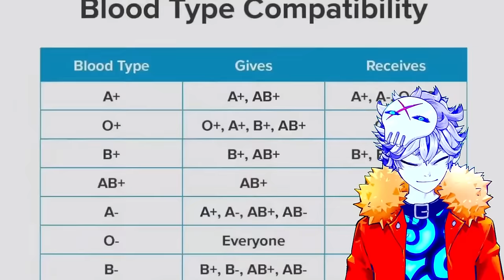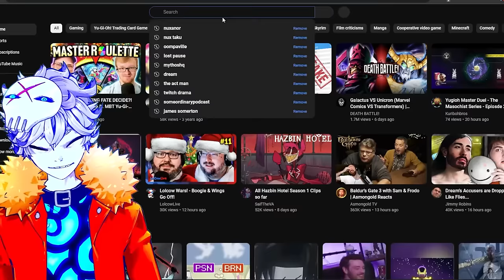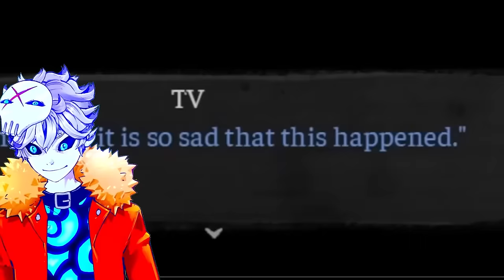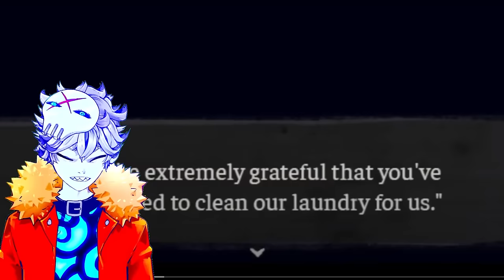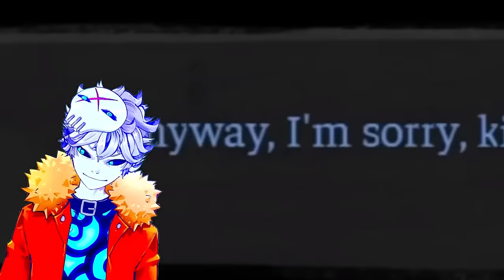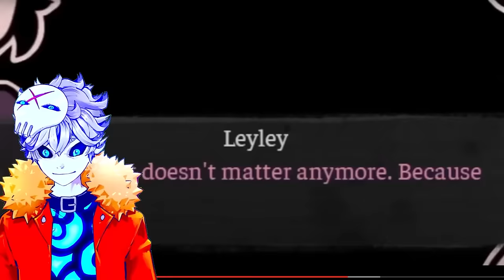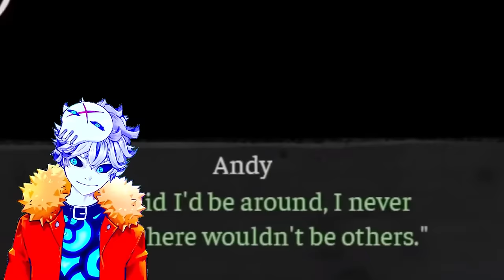Andy and Leyley's Lore WILL BREAK YOU...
This new game took the internet by storm from drama and twitter controversy to an interesting story and gameplay so today we look at The Coffin Of Andy And Leyley STORY & ENDING EXPLAINED CHAPTER 2 by  @gamersault  THEY DON'T CALL ME NUXALORE FOR NOTHIN'

Credits:

Vtube model Live2D :
Enma @ Ironvertex